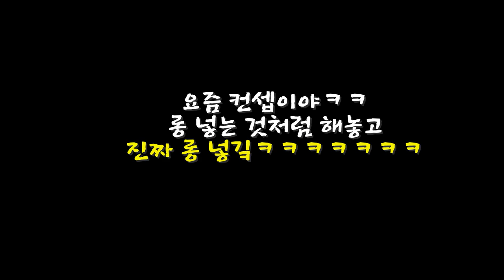뒤에서 빵빵 때려주니 너무 좋구만! 파워스매셔 여자강 선수와 팀을 하면 좋은 점!! 준자강 혼복 vs 준자강 남복!!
뒤에서 빵빵 때려주니 너무 좋구만~
중학교 후배인 박슬기 선수 응원차
박슬기 코치의 체육관에 방문한 정민턴!! 그 날 만난 김주효 선수 덕분에
너무 재밌는 경기를 하고 왔네요^^    (주효야 고맙다!)

대구 북구 태전동 '탑 배드민턴센터' 에서 화목 레슨반을 운영하는
박슬기 코치! 많은 관심과 사랑 부탁드립니다^^

재훈, 슬기 vs 성현.주효
남30A + 여20S vs 남20S + 남30B